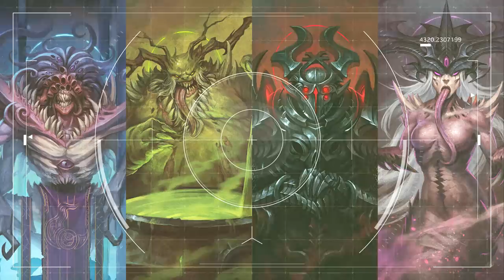WHO WILL REACH TERRA? CHAOS OR TYRANIDS?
All art used in this video belongs to the artists.